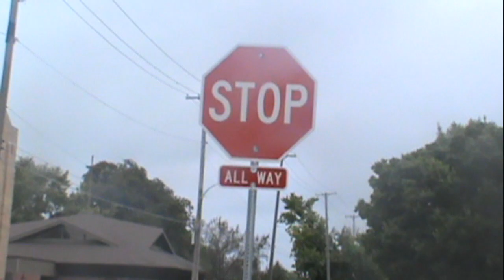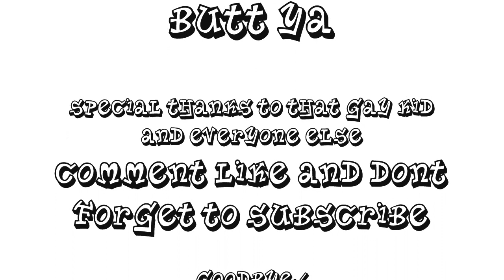Mexican Panda Bear Adventures 21 Man Vs Wild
Nomar and Friends venture out in the woods all alone with no Shelter Food or Civilization.

Google+ accounts coming soon.